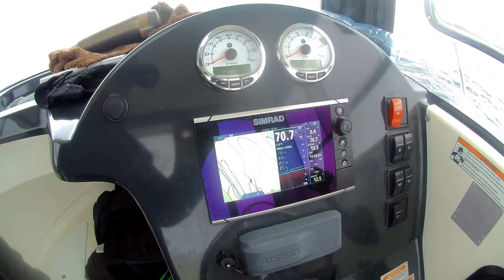Sierpień 2022 Ryby z Kaśką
Ryby z Chmielem. Na tę wyprawę wybrałem się z małżonką która po raz pierwszy łowiła ryby na morzu Norweskim. Pogoda nam zrobiła psikusa ale i tak było fajnie. Zapraszam na wyprawy wędkarskie do Norwegii. tel. 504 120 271 lub na stronę Ryby z Chmielem